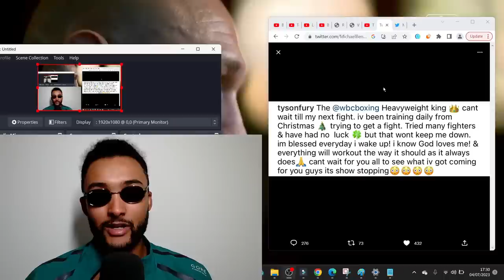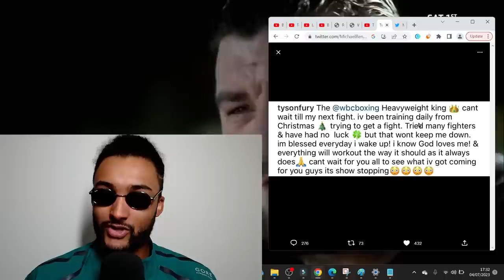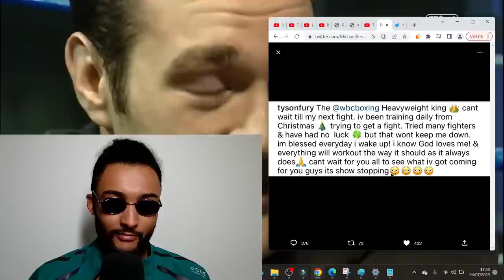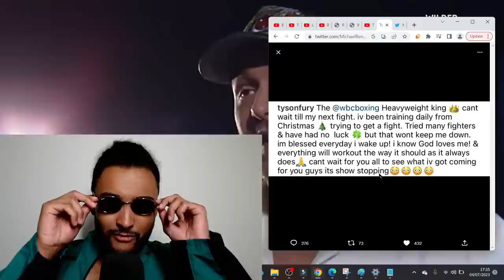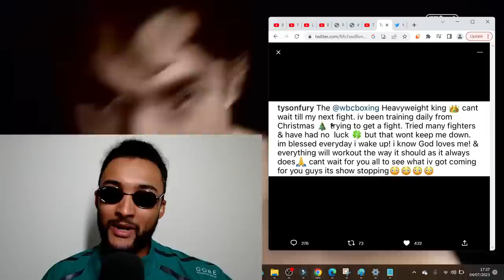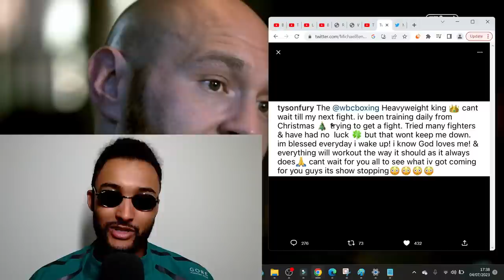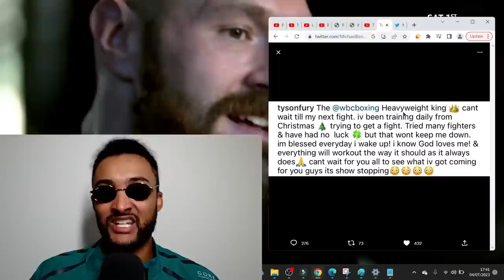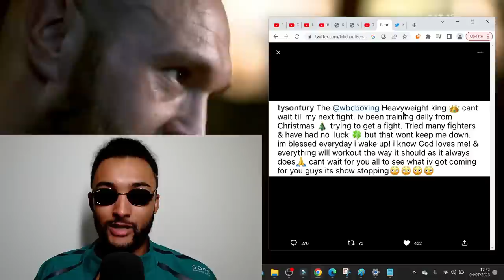BREAKING NEWS! Tyson Fury TEASES Oleksandr Usyk Fight Update..